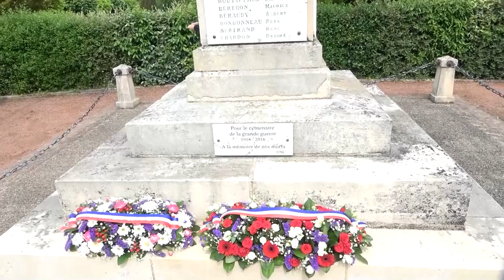Cérémonie du 8 Mai 2023 à Azay Sur Cher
Azay Sur Cher .Cérémonie du 8 Mai 2023.78ème Anniversaire de L'Armistice 8 Mai 1945